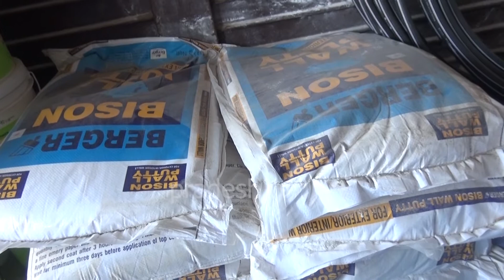राधा कृष्ण कलर हाउस परिवार को तर्फ बाट सम्पुर्ण मा नयाँ बर्ष २०७८ साल को हार्दिक मङ्गलमय शुभकामना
राधा कृष्ण कलर हाउस परिवार को तर्फ बाट सम्पुर्ण मा नयाँ बर्ष २०७८ साल को हार्दिक मङ्गलमय शुभकामना ब्यक्त गर्दछौ ।  pradesh tv dang